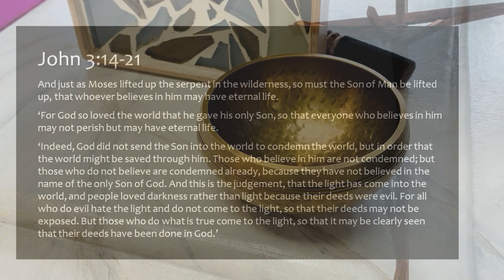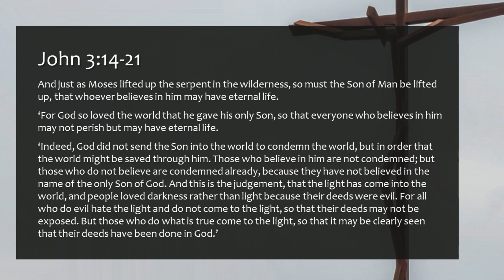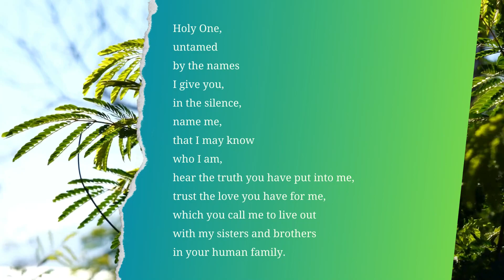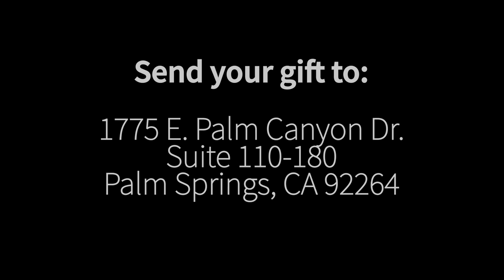VIRTUAL WORSHIP VIDEO FOR SUNDAY, March 10, 2024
WHEN BELIEVING IS NOT ENOUGH
It was at night that Nicodemus came to Jesus. And the conversation between the two of them gave way to the most well-known Bible verse in all of Scripture. Today’s Gospel Lesson calls you to do more than just believe. Because maybe just believing isn’t enough. Pastor Tim preaches.